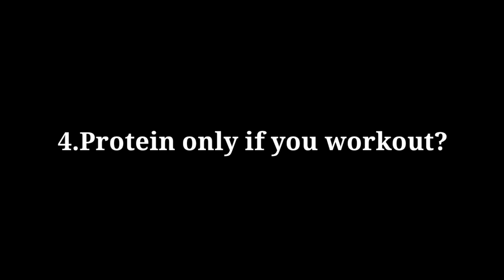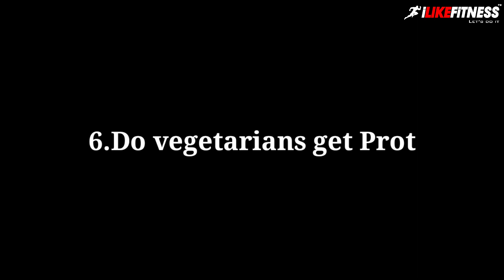Side Effects of Protein? | Is Protein bad | Does Protein Cause Hairfall?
This video is myths related to protein, hairfall, uricacid, kidney damage, protein only if you workout.

I clear all the myths related to protein consumption.